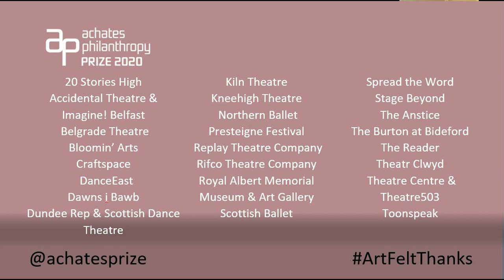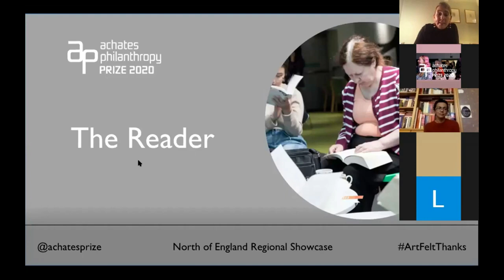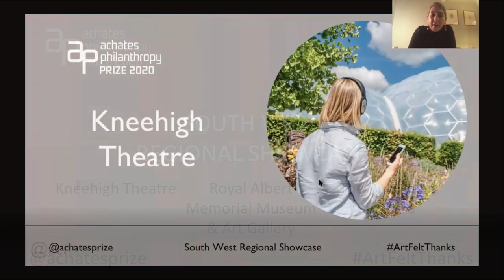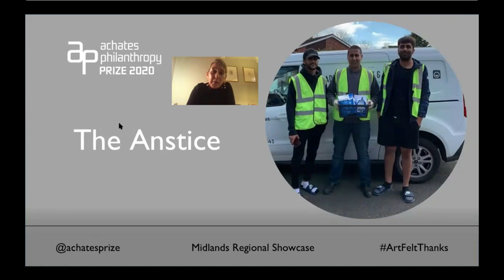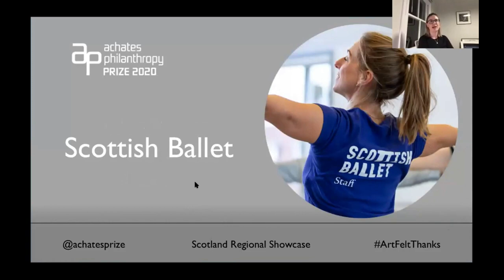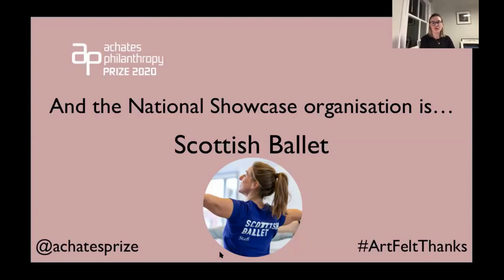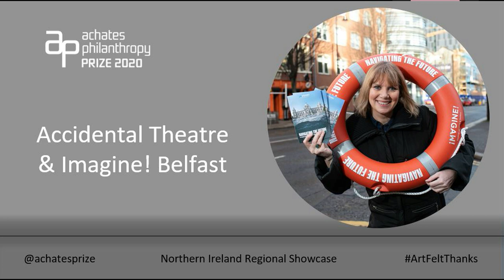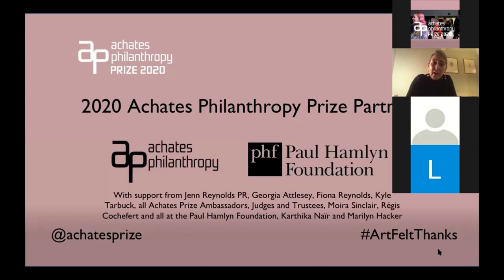CEREMONY: 2020 ACHATES PHILANTHROPY PRIZE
The Achates Philanthropy Prize is the only annual award that celebrates first-time cultural giving in the UK.

This year's ceremony took place digitally on the evening of Thursday 12th November 2020, following the Achates Philanthropy Foundation Conference: Art, Audiences, Money.

This year, instead of continuing with the competitive element of the Achates Philanthropy Prize, we have pivoted towards a different model, reflecting our view that cultural philanthropy is a barometer of relationships with audiences. So, rather than asking hard-pressed arts organisations to put forward nominations, we appointed Regional Ambassadors across the UK (the five ACE regions, plus Northern Ireland, Scotland and Wales) to research 15 case studies of good practice in the way that arts and cultural organisations have responded to the needs of their communities in these difficult times and how their communities have responded to this work.

The result has been both a reflection of the challenges that arts organisations and communities have faced and a celebration of all the different ways in which art creates value. Not just economic value, but intrinsic value, with undoubted benefits to mental and physical health, social impact, community building, educational value and innovation. From these nominations we have created a Regional Showcase of 24 nominations, three per region, and from this list the National Showcase of eight nominations has been selected by our panel of Judges.

ACHATES PHILANTHROPY 2020 JUDGING PANEL
Javaad Alipoor, Deanne Bell, Dr Alison Body, Tom Byrne, Alex Cheales, Nigel Farnall, Lyn Gardner, Henny Finch, Kane Moore, Caroline McCormick, Sarah Maguire, Dave Moutrey, Paul Owens, Paul Ramsbottom, Libby Penn, Michael Nabarro, Liv Nilssen, Bill Swainson, Nick Thomlinson.

The Achates Philanthropy Prize 2020 and Foundation Conference are sponsored by Achates Philanthropy Ltd,  supported by the Paul Hamlyn Foundation and Young Arts Fundraisers, and presented in partnership with BOP Consulting, Spektrix and HOME, Manchester.